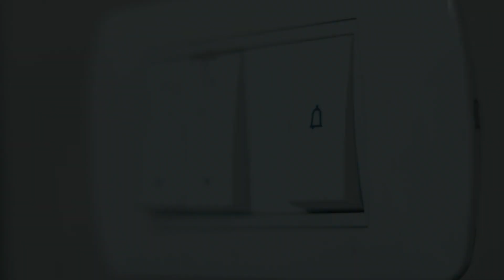PART I ...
Not all Delivery-men bring good news. Let's check out if this one does...

Connect with Raipur Lifestyle Magazine  -

Connect with Humans Of Raipur  -

Connect with Raipur Business Diaries  -